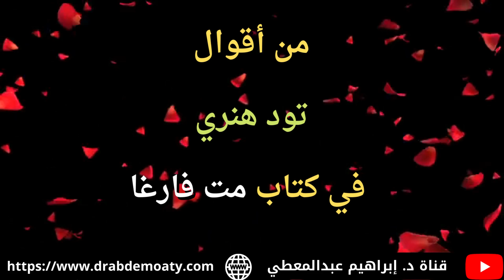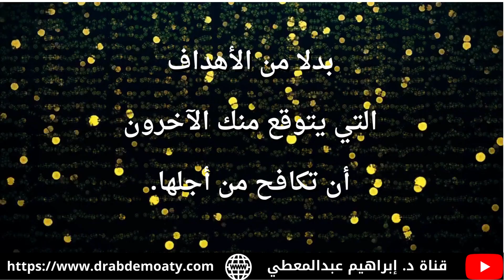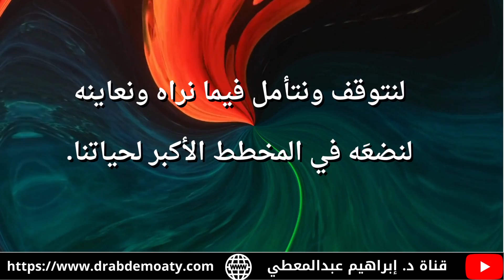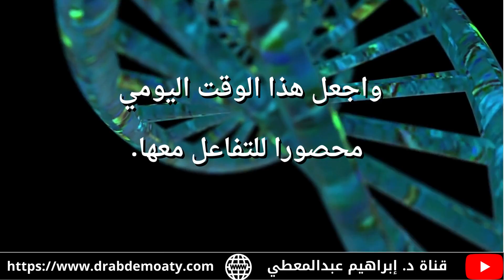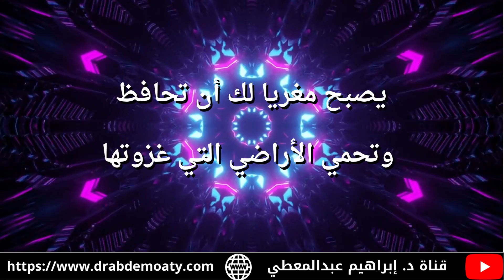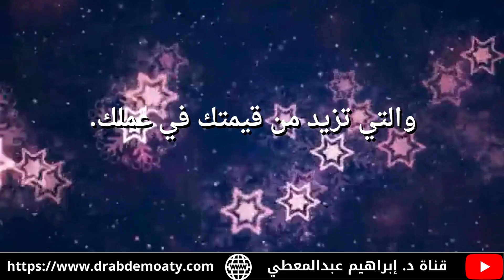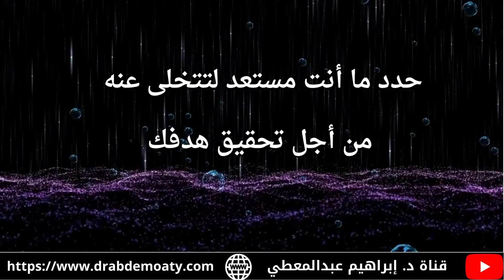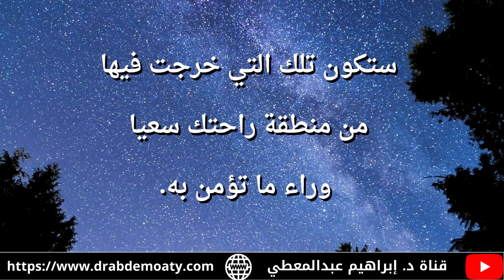أقوال تود هنري – اقتباسات مت فارغا – اترك بصمة مميزة في الحياة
أقوال تود هنري ، هذا هو ما نقدمه في هذا الفيديو ، وهو عبارة عن اقتباسات مت فارغا ، وهو من كتب تطوير الذات والتنمية البشرية .
يتضمن هذا الفيديو أقوال تود هنري التي نقدمها في صورة ملخص كتاب مت فارغا ، وهو من كتب التنمية البشرية المهمة ، ونقدمها في هيئة اقتباسات وأقوال .
أقوال تود هنري هي خلاصة كتاب مت فارغا للكاتب تود هنري توضح معنى مت فارغا الذي يقوم عليه الكتاب ، وهي مجموعة اقتباسات عميقة من الكتاب.
لا تمت فارغا
لا تذهب إلى قبرك وأنت تحمل في داخلك أفضل ما لديك، اختر دائماً أن تموت فارغاً"من كتاب مُت فارغاً
مُت فارغاً Die Empty تود هنري ملخصات كتب صوتية مسموعة في التنمية البشرية
مُت فارغاً كلمات كُتبت بماء الذهب
مُـــتْ فــارغًـــا، كلمات تُكتب بماء الذهب
ملخص كتاب مت فارغا..أفرغ جعبتك مما فيها من إبداع
ــــــــــــــــــــــــــــــــــــــــــــــــــــــــــــــــــــــــــــــــــــــــــــــــ
للانضمام إلى القناة، اضغط على الرابط:
ــــــــــــــــــــــــــــــــــــــــــــــــــــــــــــــــــــــــــــــــــــــــــــــــ
ــــــــــــــــــــــــــــــــــــــــــــــــــــــــــــــــــــــــــــــــــــــــــــــــ
للمزيد من المشاهدات:
أقوال مارك مانسون في كتاب فن اللامبالاة لعيش حياة تخالف المألوف - كيف تعيش حياة غير فقيرة؟
ــــــــــــــــــــــــــــــــــــــــــــــــــــــــــــــــــــــــــــــــــ
من أهم قوائم القناة:
لغة القرآن الكريم: